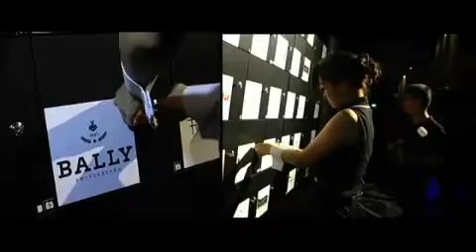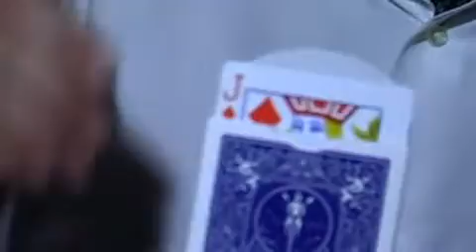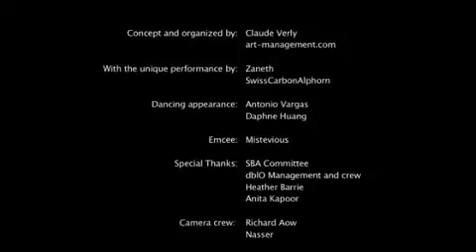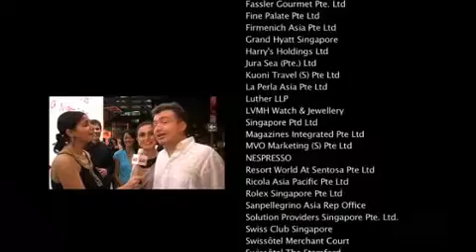21st Swiss Business Award Annual Gala Night in Singapore - 2010 (best quality)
Zaneth et son AlpFlyingHorn au 21st Swiss Business Award Annual Gala Night in Singapore - 2010